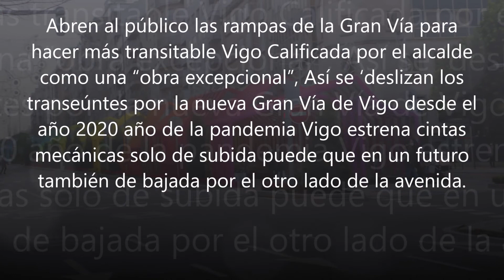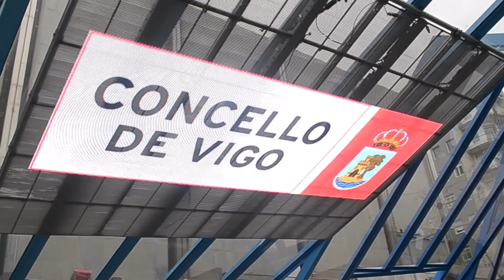Abren al público las rampas de la Gran Vía de Vigo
Abren al público las rampas de la Gran Vía para hacer más transitable Vigo Calificada por el alcalde como una “obra excepcional”, Así se ‘deslizan los transeúntes por  la nueva Gran Vía de Vigo desde el año 2020 año de la pandemia Vigo estrena cintas mecánicas solo de subida puede que en un futuro también de bajada por el otro lado de la avenida.
Vigo cuenta desde este 3 de diciembre con sus primeras rampas mecánicas de subida en plena calle para bajar solo andando, no fueron montadas en una calle cualquiera si no que fueron montadas en la Gran Vía. También a parte de estas cintas transportadoras de personas también fueron montadas en su día las que se unen a las escaleras de Segunda República o a los ascensores de Marqués de Valterra, Pi y Margall, San Salvador, Camelias…ect ect ect.  La ciudad se sigue trasformando con modernidades y fomentando su movilidad vertical en el centro, que por lo visto le ha valido un premio europeo y también ha sido posible gracias al uso de fondos comunitarios, y también de las aportaciones del Concello de Vigo.